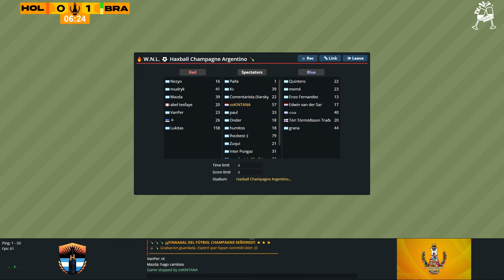¡TREMENDO FINAL DE PARTIDO ENTRE BRASIL Y LOS HOLANDESES! - Haxball Champagne Argentino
Paises Bajos 3 - 4 Brasil (Fecha 1 - Primera Disivión) - WORLD NATIONS LEAGUE

✅​ World Nations League es una liga Futsal x7 con temática de la UEFA Europa League en Haxball, organizado por los administradores de Haxball Champagne Argentino (HCA)

📍​ Mapa creado por Rusito Assad (ds: matimartinez)